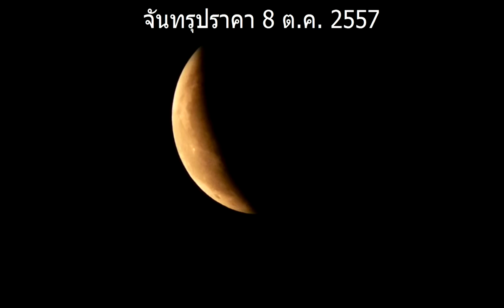จันทรุปราคา HD วันออกพรรษา 8 ต.ค. 2557 Lunar Eclipse 8th October 2014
จันทรุปราคา ถ่ายที่ อ.เมือง จ.ขอนแก่น (ใกล้บึงแก่นนคร) วันที่ 8 ต.ค. 2557 Lunar Eclipse 8th October 2014, Khonkaen Thailand
ถ่ายมาฝากโดย สอนหาเงินผ่านเน็ต หลายระบบ วิเคราะห์ระบบจ่ายจริง